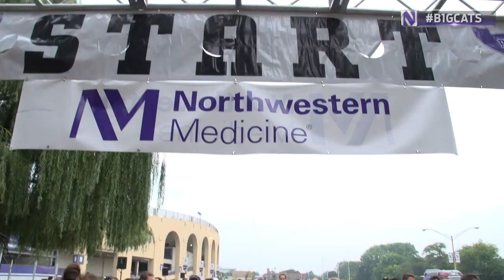Northwestern Athletics - Run For Walk 2015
Friends and supporters of Northwestern Athletics and the late head football coach Randy Walker gathered at Ryan Field on Sunday, August 9th to honor his memory and celebrate his life at the fourth annual Run For Walk.